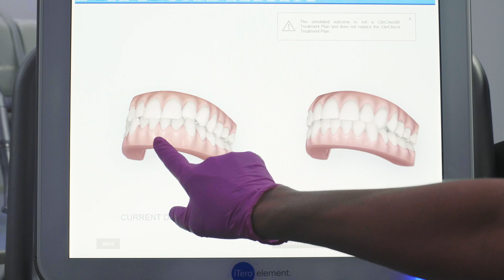Leczenie metodą Invisalign w warszawskiej Klinice Proste Zęby